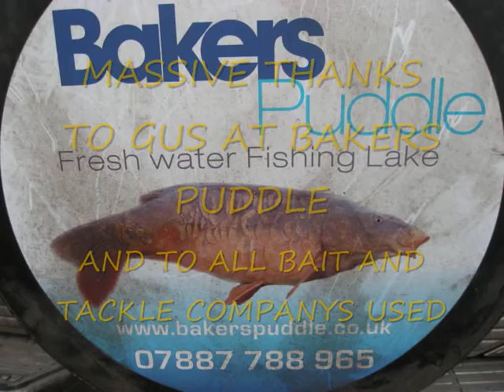carping miracles with bill and ash, Winter session 5, bakers puddle.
48hrs on bakers puddle. did we catch??? watch and see!